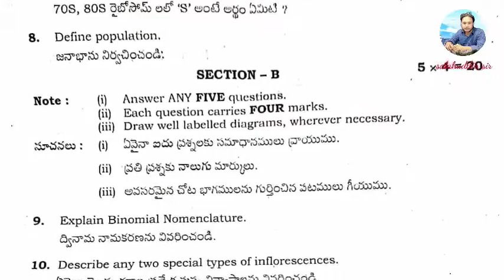Bridge course Biological science question paper 2022-23 |Tsbie | vocational